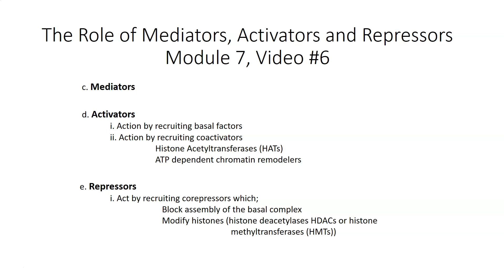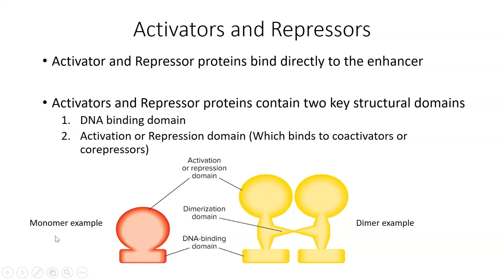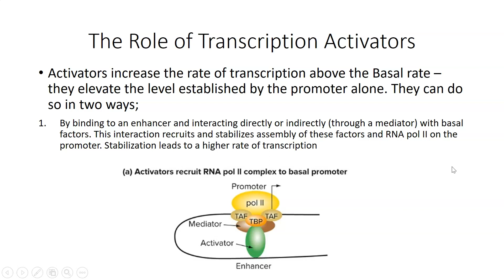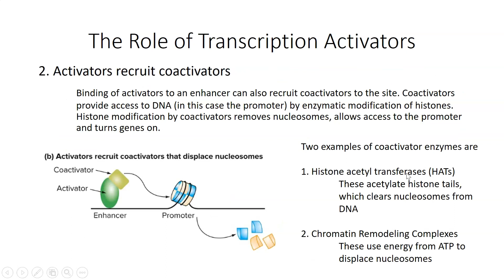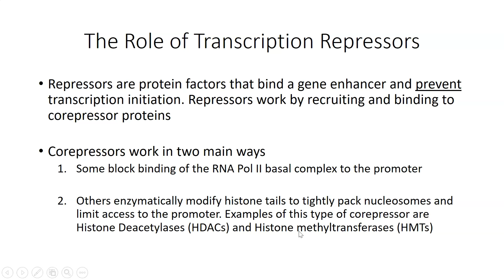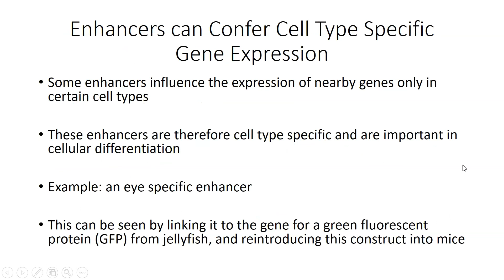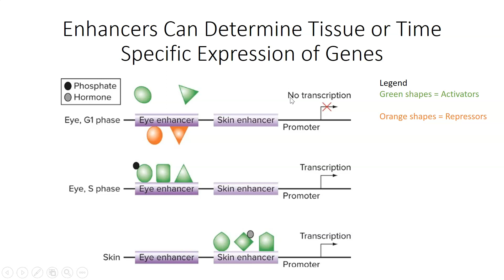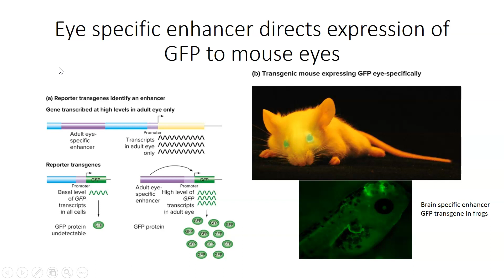Genetics Module 7 video #6 Eukaryotic regulation by activators and repressors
This video discusses how activators and repressors can affect the activity of a gene promoter.